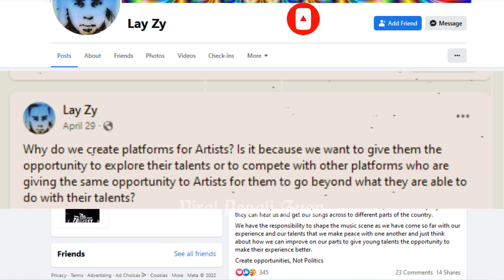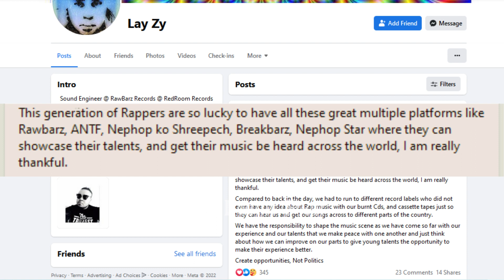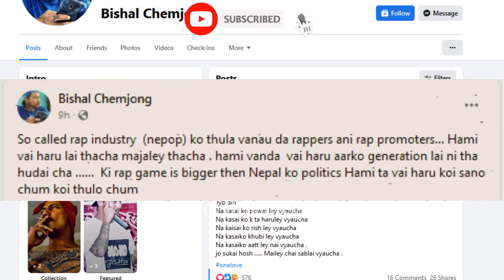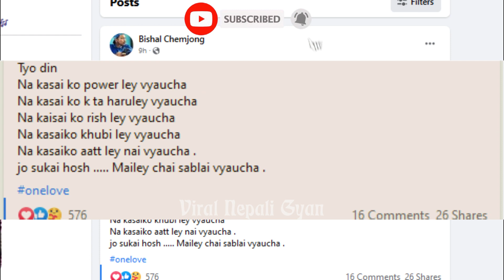Politics in Nephop Explained ft. Professor Trix and Lay Zy || One Love For Nephop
Why Professor Trix Got Angry ?
Lay Zy spits out for peace in nephop.
Say No to Politics in Nephop.